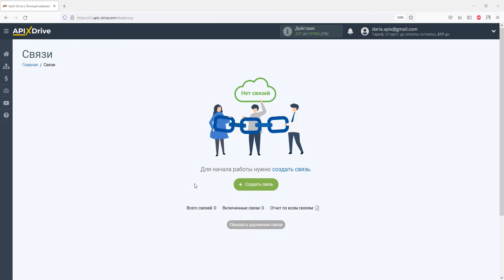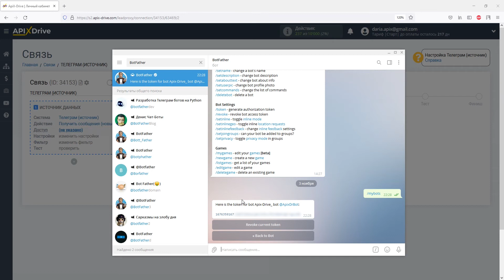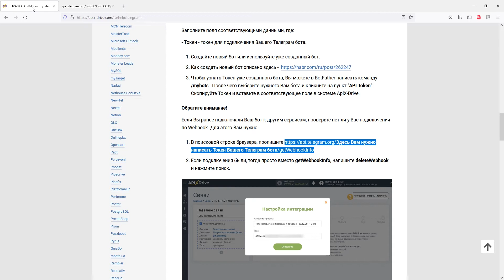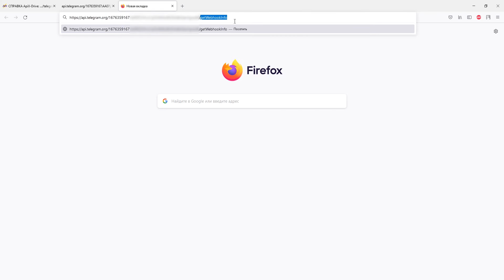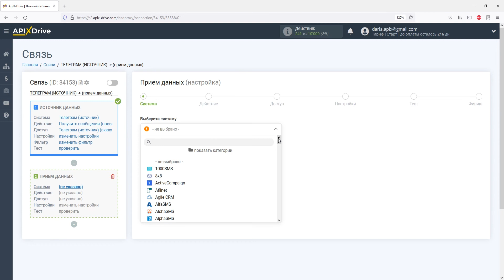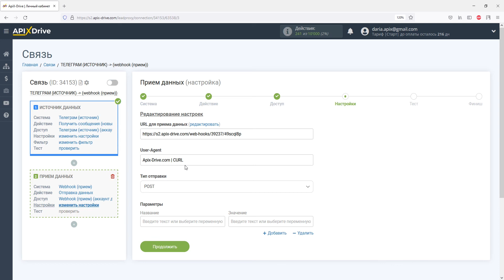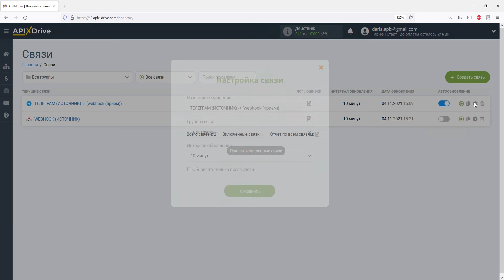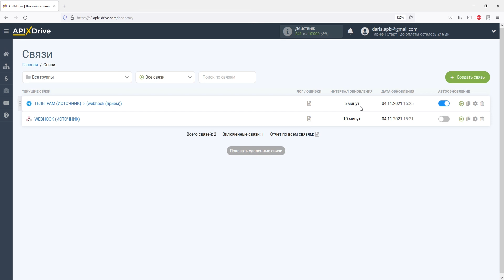Интеграция Telegram и Webhook | Как настроить передачу сообщений из Телеграм​ по Вебхук?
Как настроить передачу сообщений из Телеграм​ по Вебхук? | Интеграция Telegram и Webhook через ApiX-Drive

✓ Покажем как без программистов и интеграторов настроить выгрузку сообщения из Телеграм​ в необходимую вам систему по Вебхук.

【 Навигация по видео 】
  • 0:00​​​​​​​​​​​​​​​ - Введение
  • 0:40 - Настройка Telegram в качестве Источника данных
  • 4:27​​​​​​​​​ - Настройка Webhook в качестве Приемника данных
  • 7:39​​​​​​​​​​ - Настройка автообновления